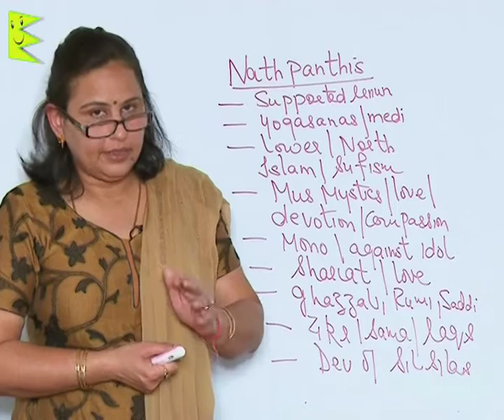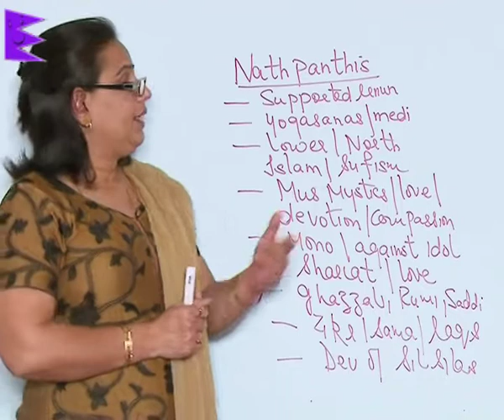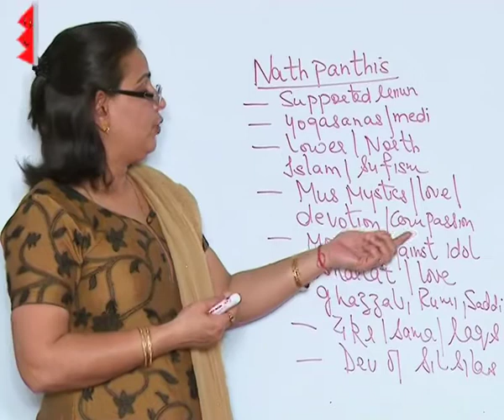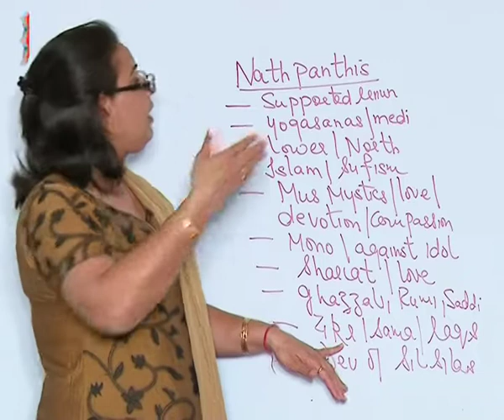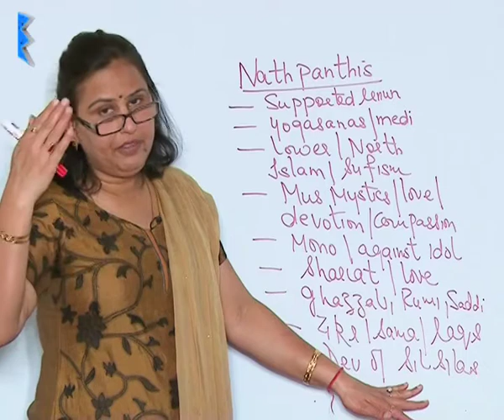CBSE Class 7 History Devotional Paths to The Divine Nathpanthis,Siddhas & Yogis |Extraminds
Chapter: Devotional Paths to The Divine
Topic: Nathpanthis,Siddhas & Yogis
Extraminds